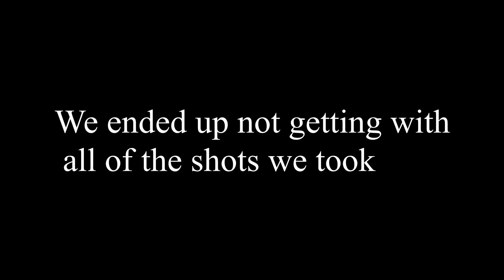Morning Dove Hunting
Hopefully you guys enjoyed this video. I love hunting for these birds because of how much fun, how are it is to hit them and how proud of yourself when you get a bird.